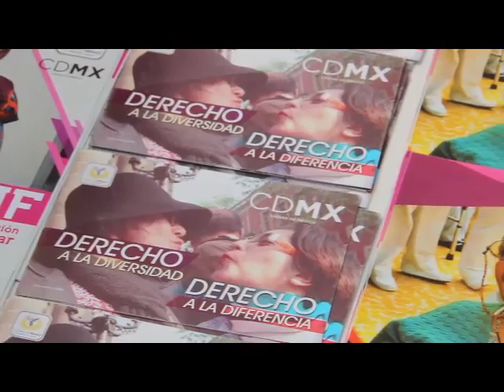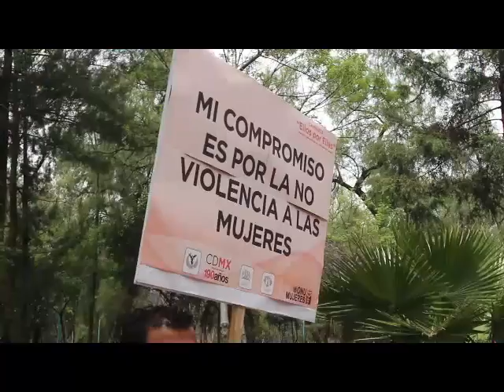México.- Realizan caminata por derechos de la mujer